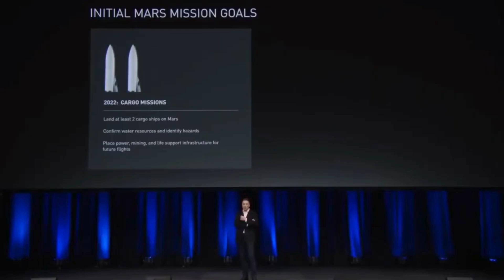Unlocking the Red Planet: The Thrilling Journey to Colonize Mars!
Unlocking the Red Planet: The Thrilling Journey to Colonize Mars!" is an exhilarating exploration into SpaceX's pioneering mission, led by visionary Elon Musk, to establish human colonization on Mars. This gripping narrative captures the cutting-edge innovations and daring endeavors of SpaceX, driven by Musk's ambition to make interplanetary living a reality. Readers are taken on a journey through the challenges, breakthroughs, and aspirations that define this monumental venture. It's a story of human resilience, technological brilliance, and the relentless pursuit of a dream, showcasing how SpaceX, under Musk's leadership, is not just reaching for Mars, but also redefining the future of humanity's presence in the cosmos. This tale is more than an account of scientific progress; it's a testament to the boundless possibilities when human ingenuity meets the final frontier